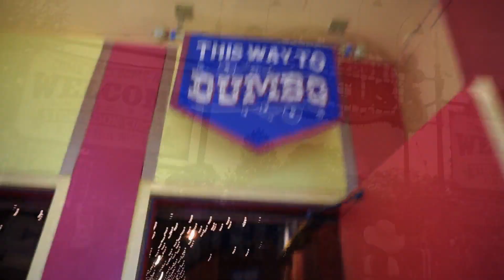Un Dia completo Disfrutando en Magic Kingdom Con Mi hermana, sobrina y mi Bella hija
Pestañas de Dodolashes.

Dodolashes código - Makeupheydi